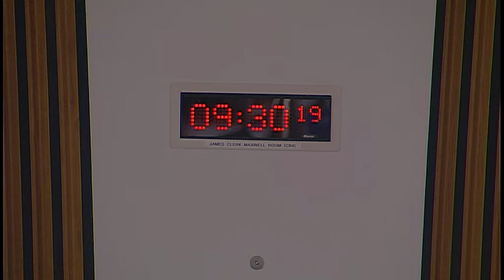Local Government and Communities Committee - 27 March 2019